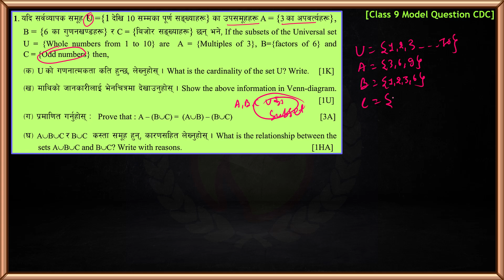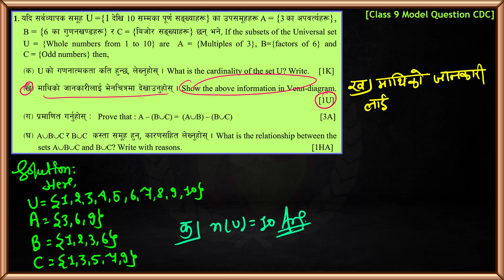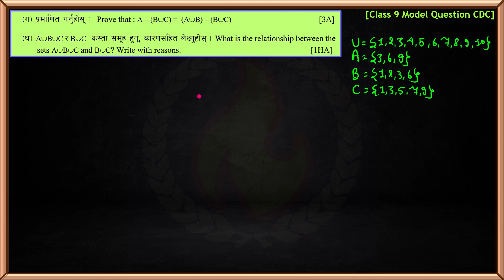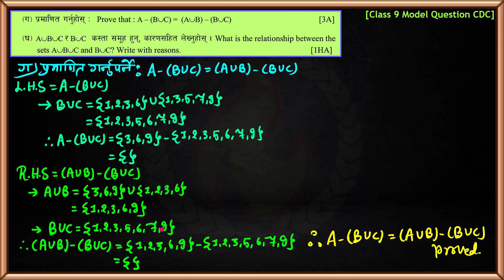Class 9 Maths || Class 9 Important Question || Class 9 Maths Sets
➤ In this video I have included the answers to all the Model Questions under SEE 2080 of Mathematics of Class 9 according to the new syllabus.

➤ From : Kailali Nepal
➤ Video recorder : Hemanta Jaishi
➤  Video editor : Hemanta Jaishi
➤ Teaching : Hemanta Jaishi
➤ Typing : Hemanta Jaishi

➤ Class 9 Mathematics | SEE Class 9 Maths 2080 | Model Question Paper Solution | SEE 2081 Important Question Complete Solution | New Syllabus |

➤ Related questions:

class 9 opt math model question 2081 third term
class 9 opt math model question 2081
class 9 opt math model question 2081 second term